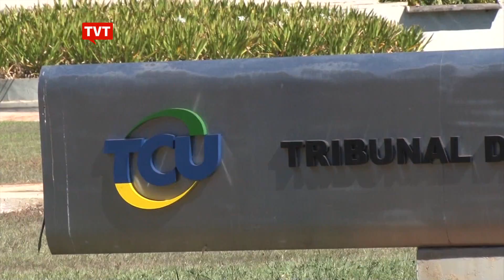Ministro do Planejamento defende contas públicas de 2014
A presidenta Dilma Rousseff participou da reunião de coordenação política que discutiu as contas públicas do tesouro nacional que aguardam análise do TCU.